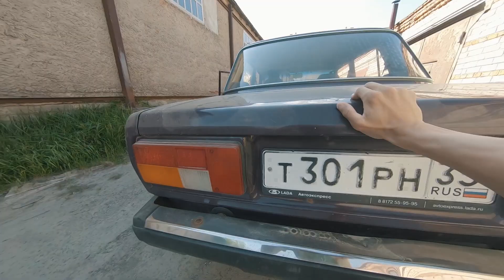Катаемся на лыжах по центру Вологды!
Очень круто покатались на лодке и на водных лыжах!